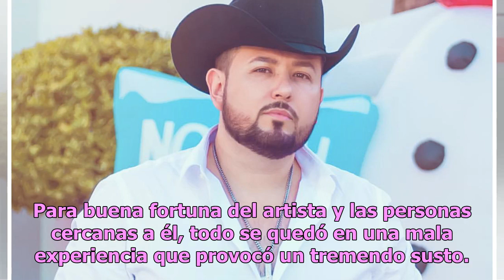Roberto Tapia habla sobre atentado que sufrió en Michoacán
Hace un tiempo el artista Roberto Tapia sufrió junto con su equipo un atentado en Buena Vista, Michoacán; un evento que afortunadamente no logró su objetivo. En aquel momento el encargado de dar la terrible noticia fue su representante, Freddy Pérez, quien a través de Instagram compartió una histori...